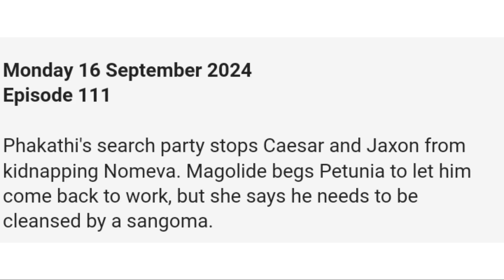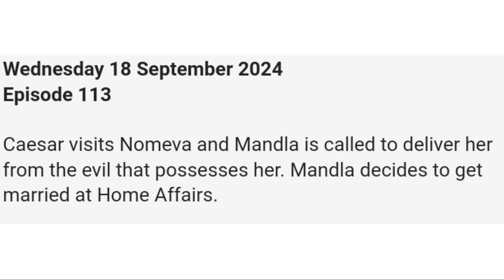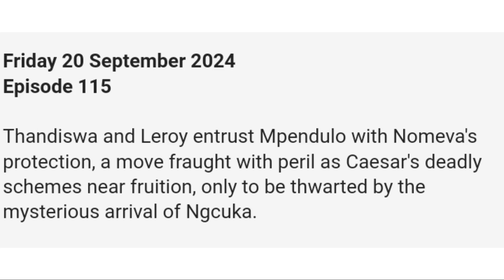SMOKES & MIRRORS 16 SEPTEMBER 2024 : PHAKATHI'S SEARCH STOPS CAESAR AND JAXON FROM KIDNAPPING NOMEVA